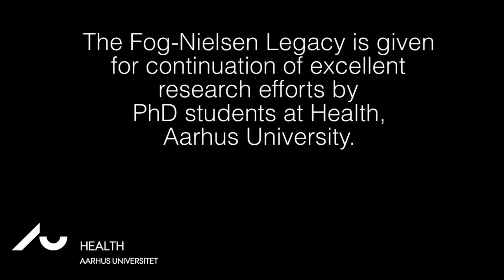Junjing Su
Junjing Su is PhD at Department of Biomedicine, Aarhus University.

Repicient of Fogh-Nielsen Legacy 2017.